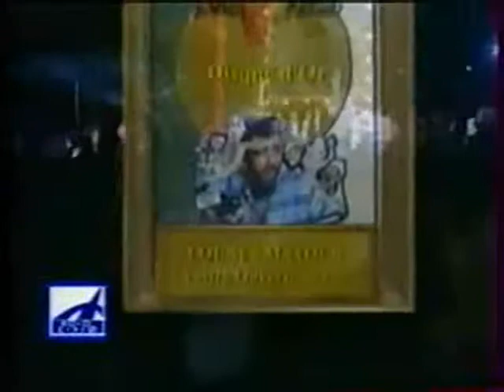WE ROCK IT AGAIN